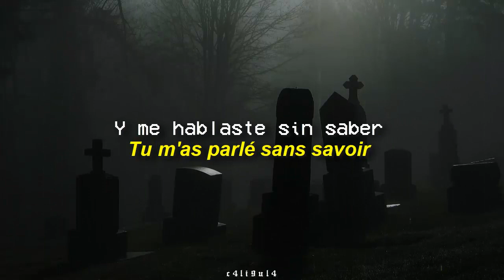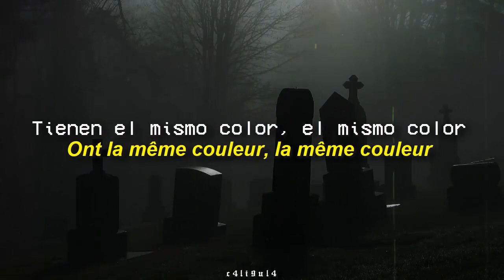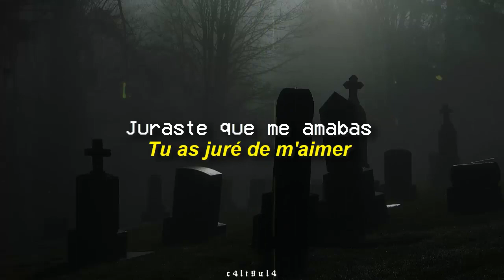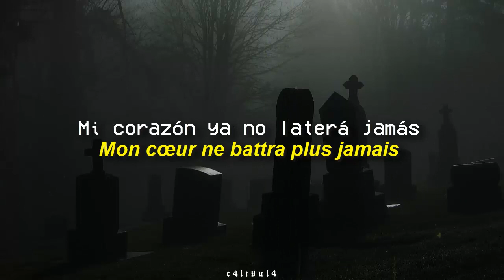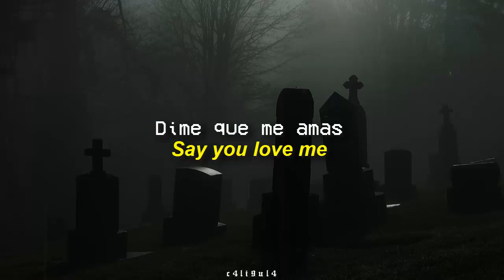Vienna - Say you love me \\ Tu as jure [SUB ESPAÑOL // FRANÇAIS // FRENCH]